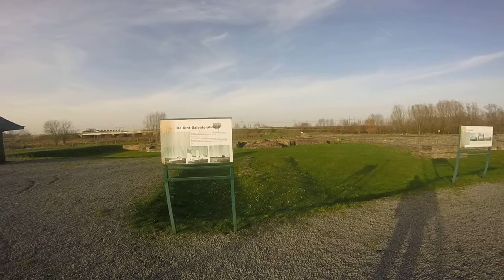Man met GoPro bezoekt archeologische site te Ename